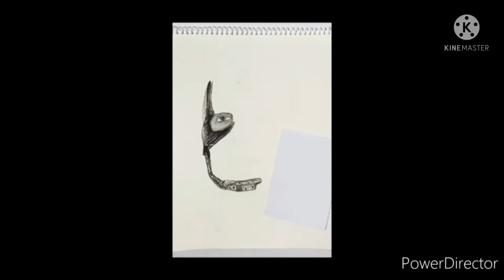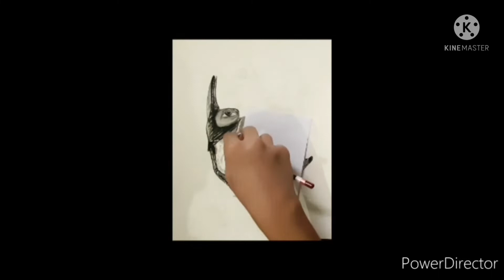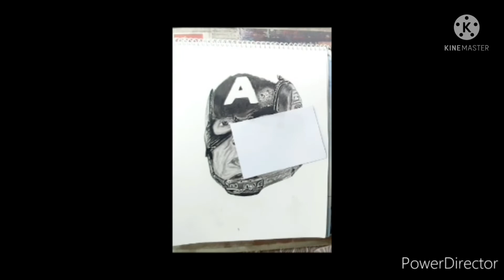sketch of captains America-chris Evans